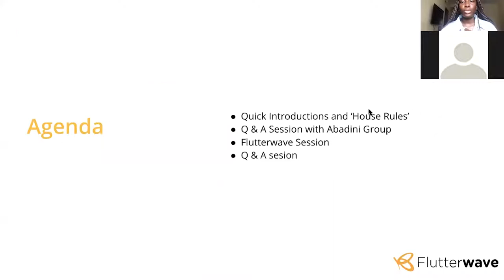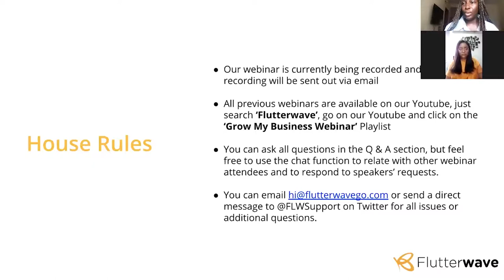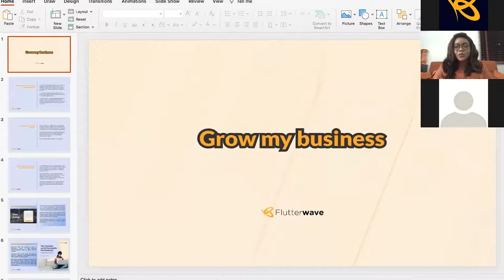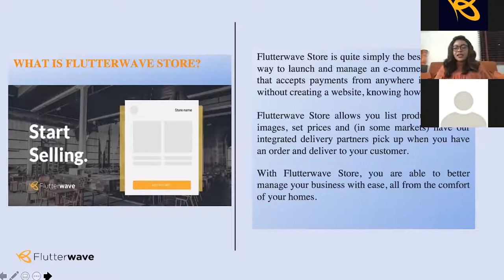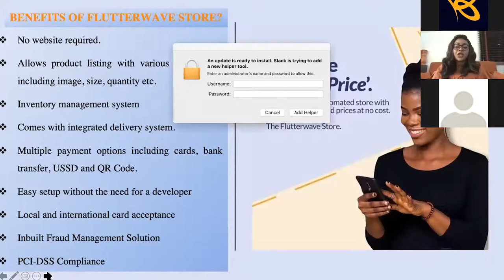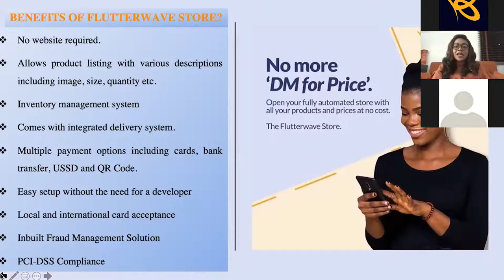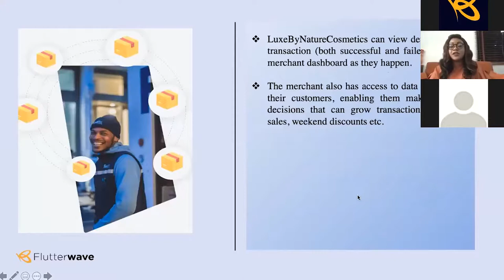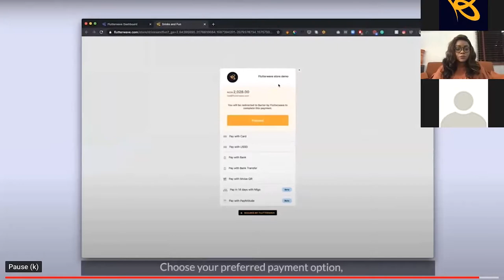How to position your Beauty business for Success - Nancy Ndukwe-Ositelu | Flutterwave